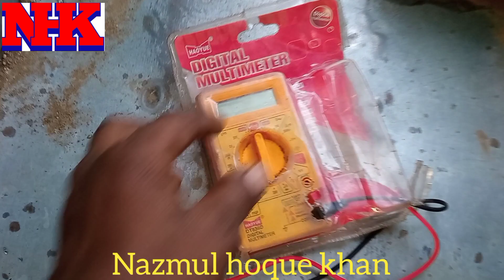E rickshaw battery milage problem | E rickshaw milage kyun nahi deta | toto battery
hii
I'm -nazmul hoque khan

e rickshaw milage problem

e rickshaw milage kyun nahi deta usper ya video hay to video ko Pura dekhe